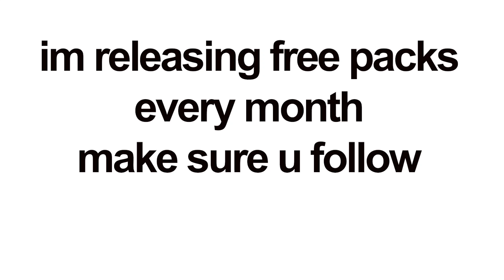[FREE] November Loop Kit (Rod Wave, Toosii, NBA YoungBoy, NoCap)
PLEASE READ THE TEXT FILE INSIDE THE FOLDER!

🎁 DROPPING A FREE KIT EVERY MONTH
🐅 catch me cooking beats on IG @tiigger__